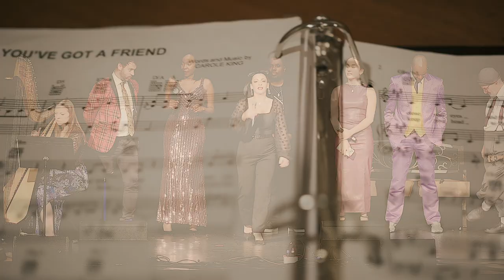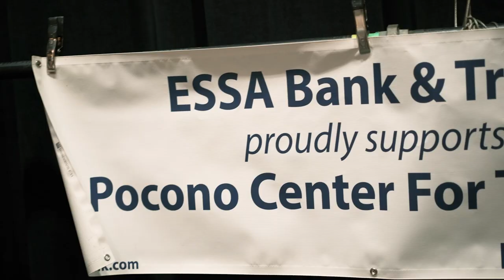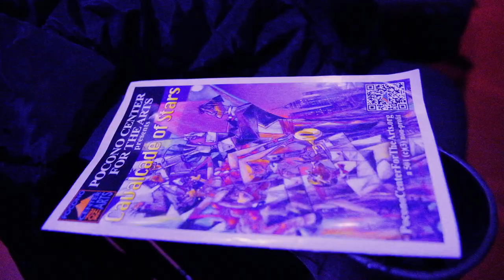Montage for the Pocono Center for The Arts First Annual Cavalcade of Stars 2023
Get a sneak peak behind the scenes leading up to the big night, while the entire cast sings You've Got A Friend for the grand finale.

Video Production by Broady Photography

Cast:
Antoine Scott
Asher Denburg
Carolina Rial
Erin Hill
Evan Ruggiero
Jeanette Bayardelle
Jenny Lee Stern
Kenny Raskin
Leslie Carrara-Rudolph with Abby Cadabby
Reggie Rice
Wade Preston

Producing Artistic Director for PCFA: Stephen DeAngelis